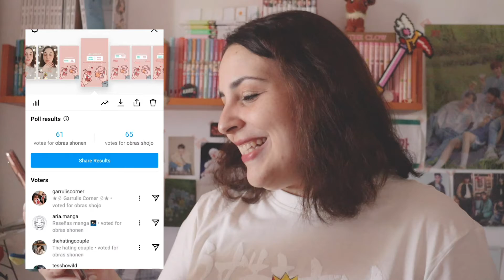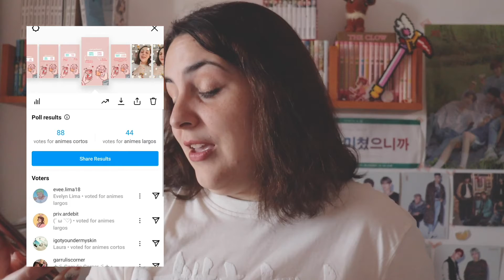SHONEN VS SHOJO, ANIME VS MANGA | QUÉ PREFIERES? (con mis seguidores)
¡Holis!